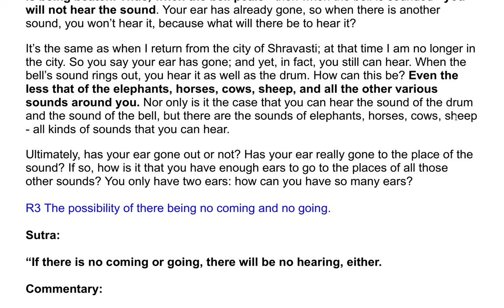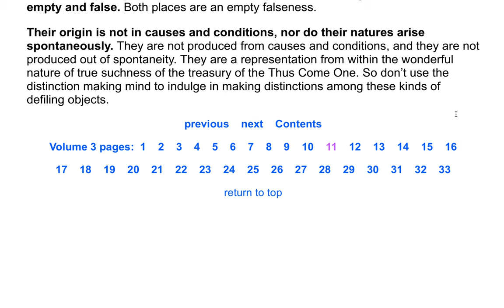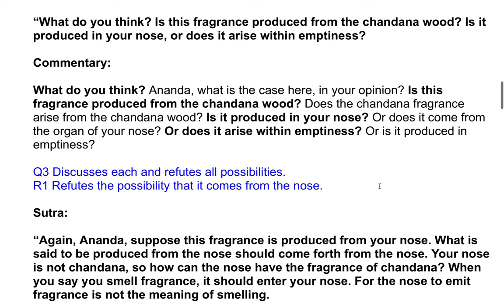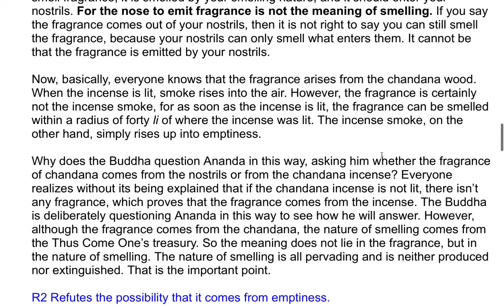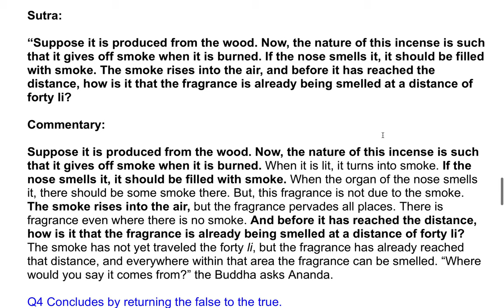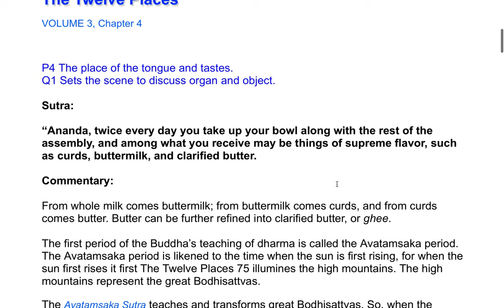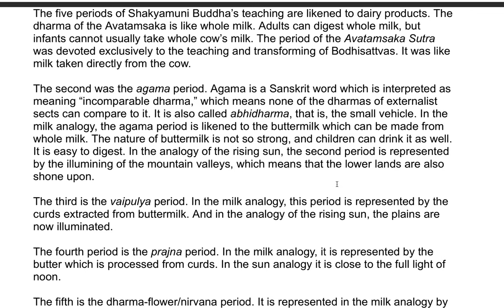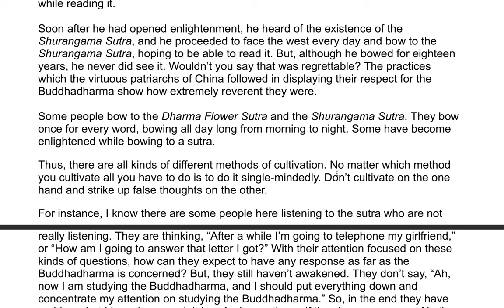The Shurangama Sutra| A Commentary by the Venerable Master Hsuan Hua 64